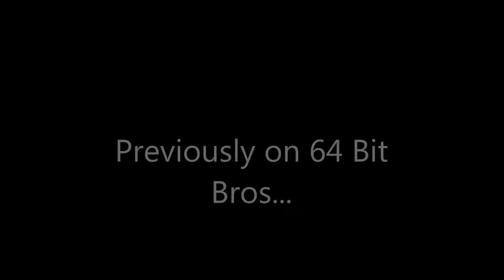Parasite Eve 2 Part 12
Who would have thought bullets would be flying into our shoulders. Now babies are coming after us and we're not even in hell yet.